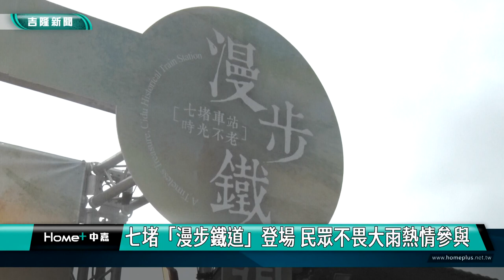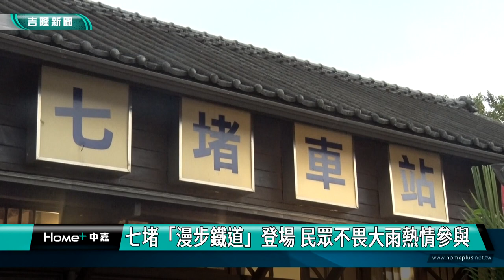中嘉基隆新聞-20231011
00:20 府會首長合作 PLG熱身賽國慶連假基隆開打
04:57 PLG熱身賽基隆點燃戰火  夢想家克攻城獅
09:03 滿滿人潮! 基隆國慶升旗典禮海洋廣場登場
12:58 基隆廟口吃滷肉飯 馬前總統讚不絕口
14:47  七堵「漫步鐵道」登場 民眾不畏大雨熱情參與
22:34 「AR海派花火秀」雙十登場   客製煙火特效
24:31 南榮國中進學禮 期許學生適應並創造未來

臉書追起來
Home 中嘉- 吉隆有線電視

趣聞不漏接
吉隆官網(中嘉新聞)

喜歡看電視?